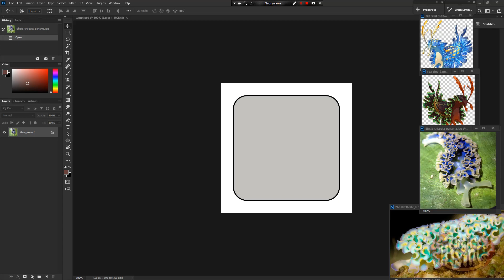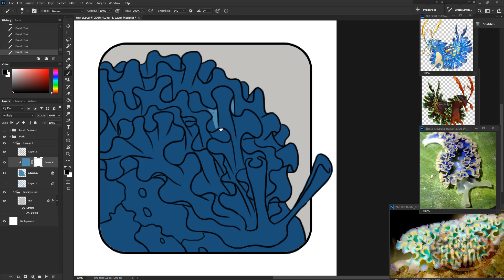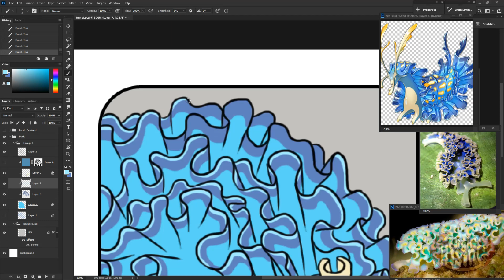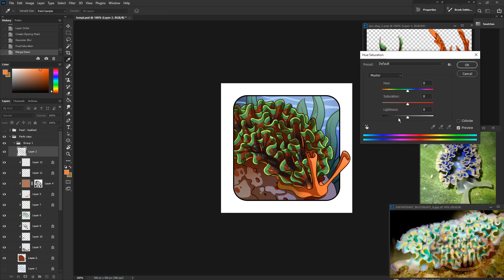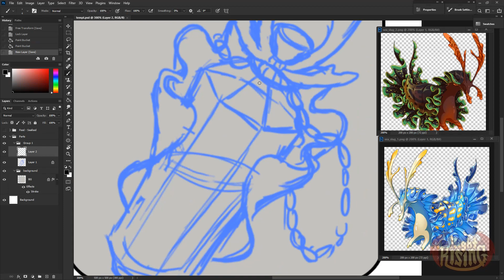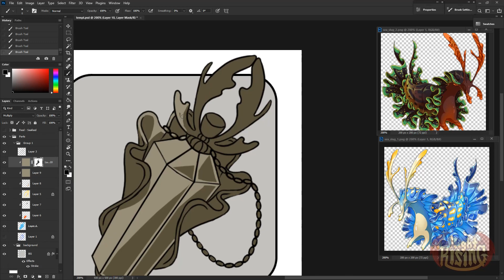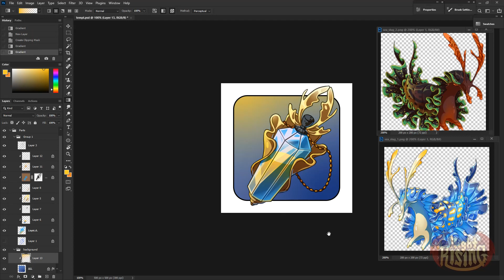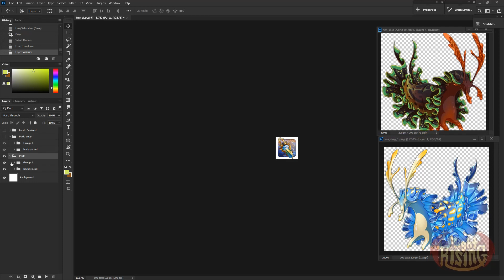sea slug items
art belong to Flight Rising